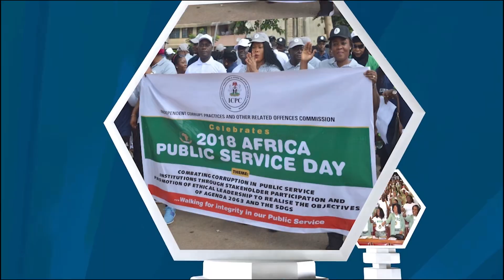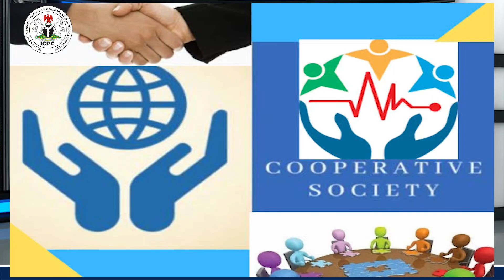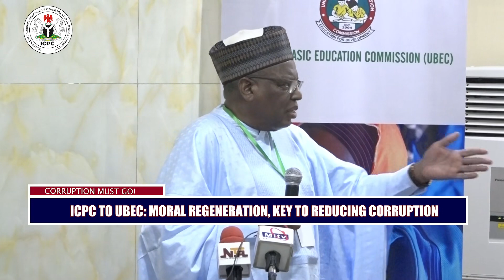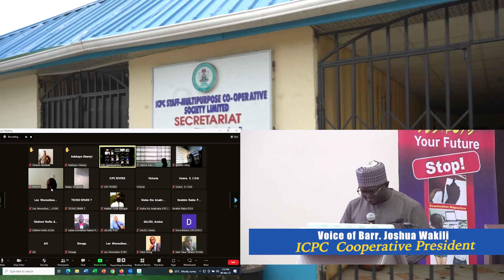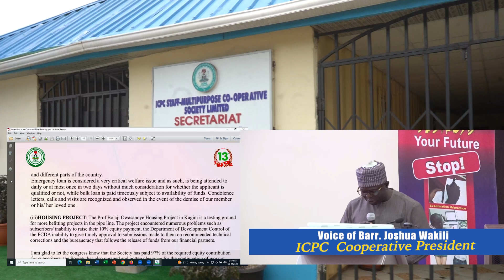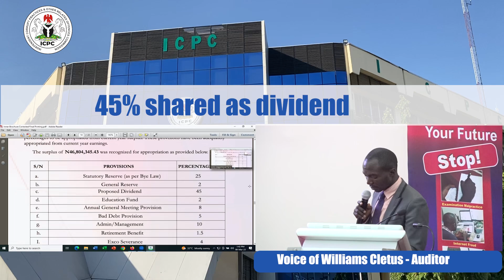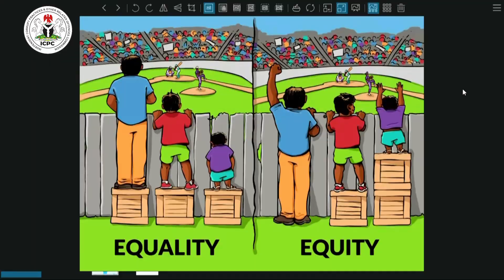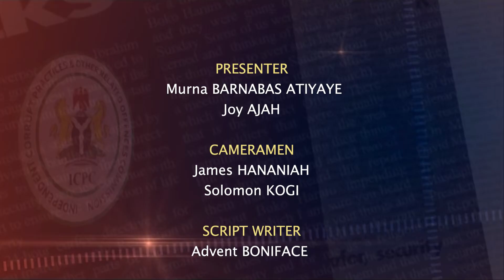CORRUPTION MUST GO - EDITION 265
FOCUS: 13TH AGM OF THE ICPC MULTIPURPOSE COOPERATIVE SOCIETY